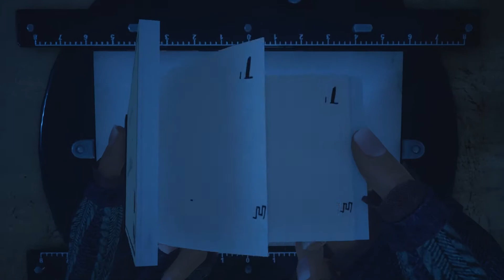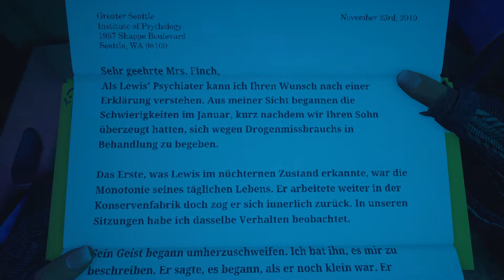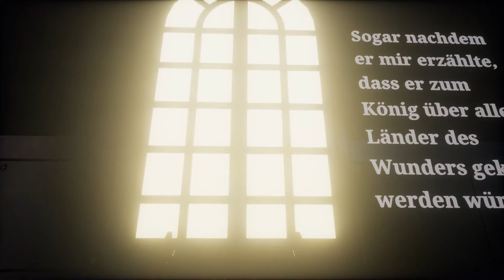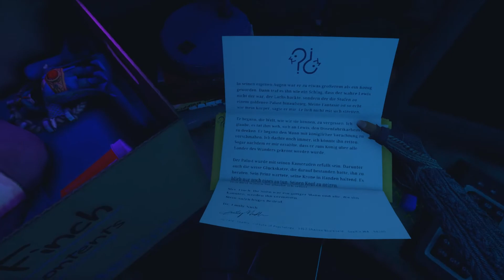Tagträume | What Remains of Edith Finch 07 | BlackTamaskan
Wenn es euch gefallen hat, lasst es mich wissen.
Ein Like und Abo wären nice.

►►Mein TS: Tamunity.net

Entwickler: Giant Sparrow
Publisher: Annapurna Interactive
Veröffentlichung: 25. Apr. 2017